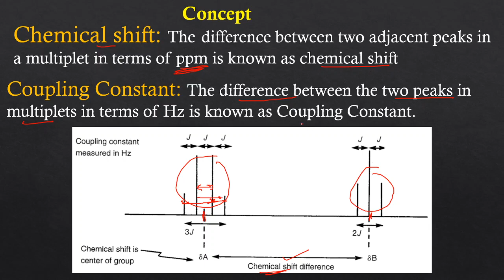organic spectroscopy| coupling constant nmr| chemical shift in nmr| iit jam pyq |series-12